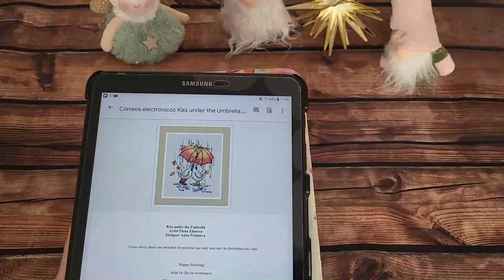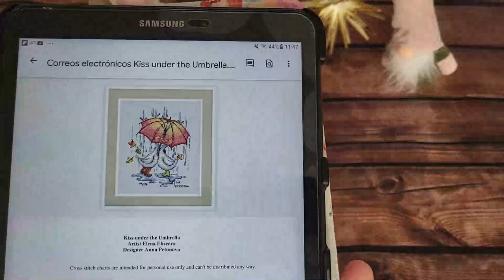🎄🎁 " Un finalizado por sorpresa y un nuevo comienzo " 🎁🎄